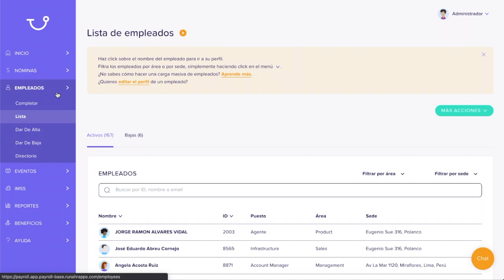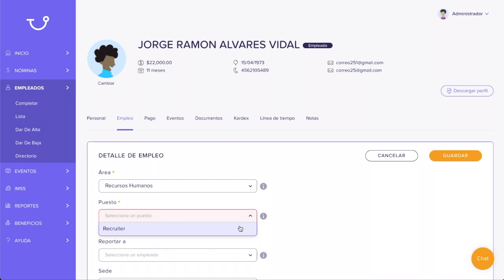Capacitación: ¿Cómo configurar áreas y puestos en Runa? | Runahr.com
En este vídeo te enseñamos cómo agregar y editar áreas y puestos en la plataforma de Runa.

[artículo] ¿Cómo dar de alta o baja a tus trabajadores ante el IMSS desde el IDSE?